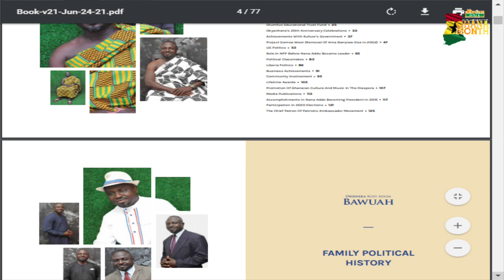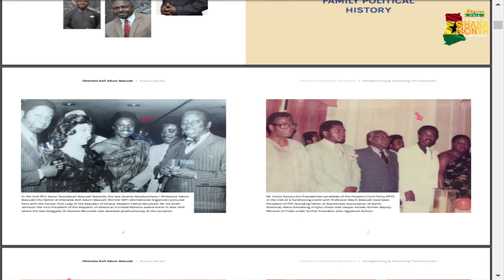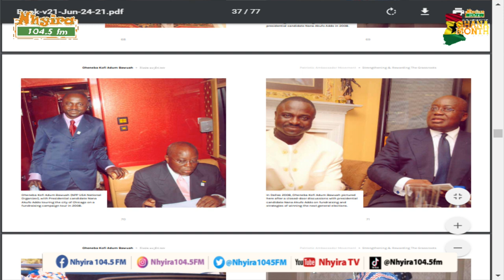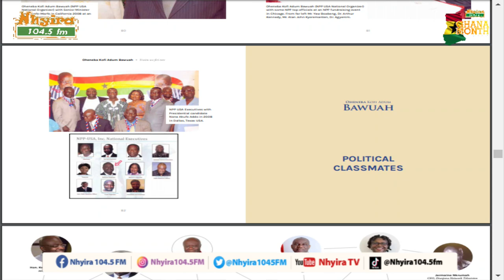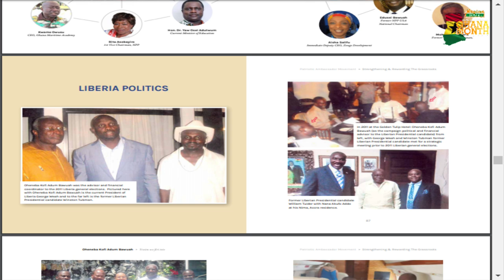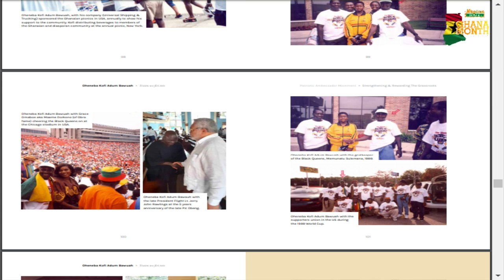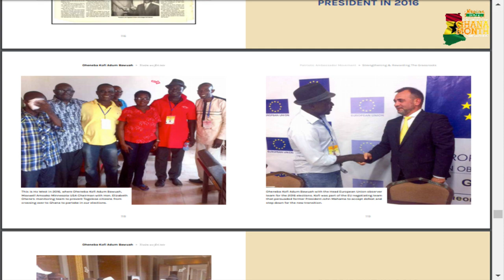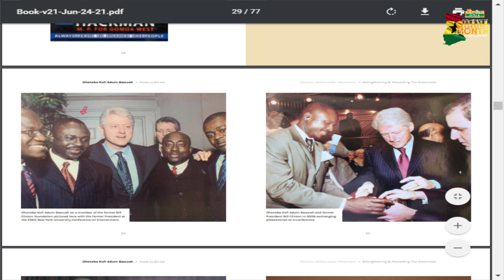Exclusive interview with Oheneba Kofi Adum Bawuah Kukurantumi 19-3-22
Exclusive interview with Oheneba Kofi Adum Bawuah.